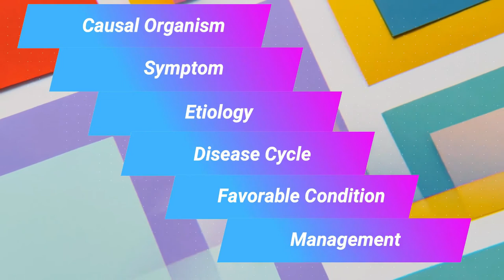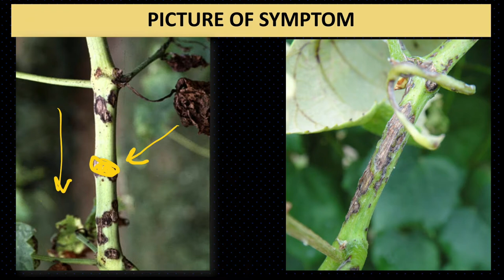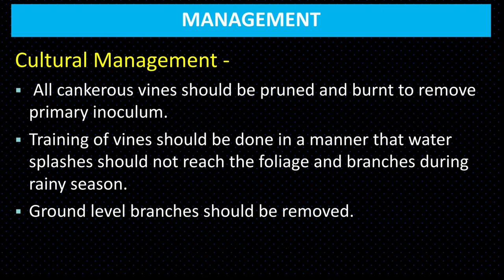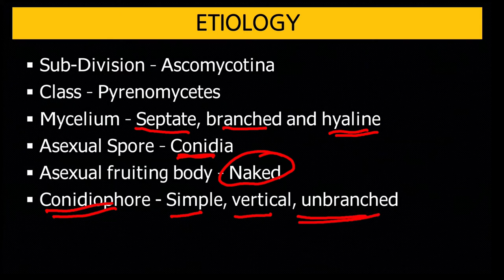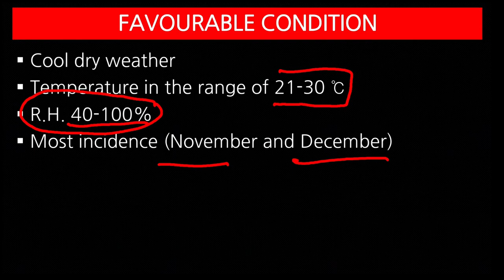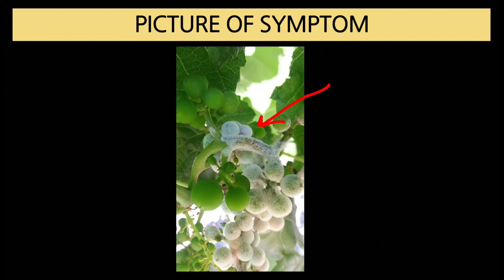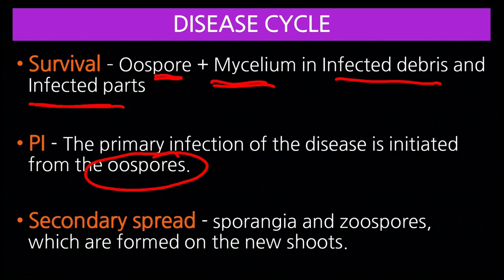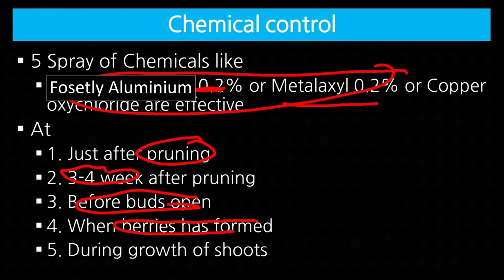Diseases of Grapes | अंगूर की बीमारियां | Identification and Management | Mildew, Anthracnose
6. Introduction to Principles of Plant Pathology by R S Singh